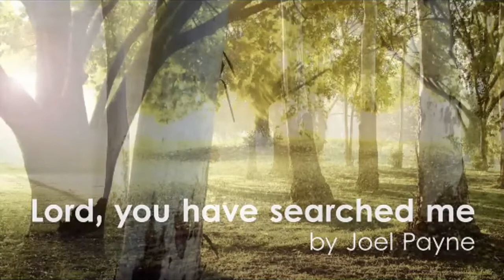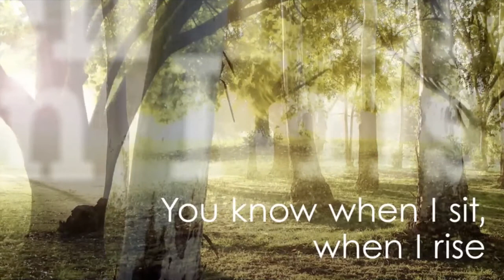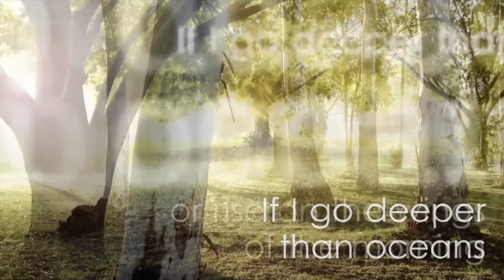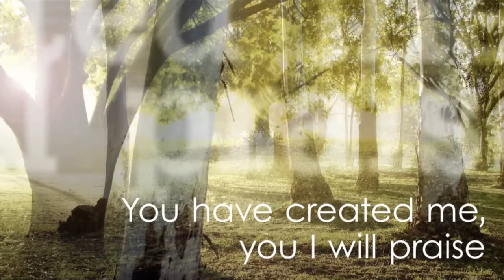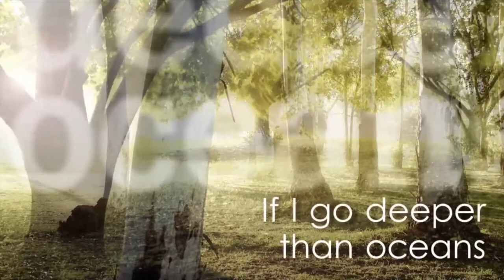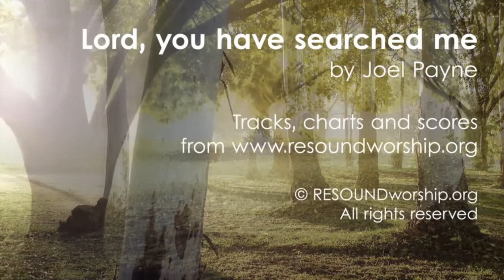Beacon Church Ashton in Makerfield – Sunday Service 5 July 2020